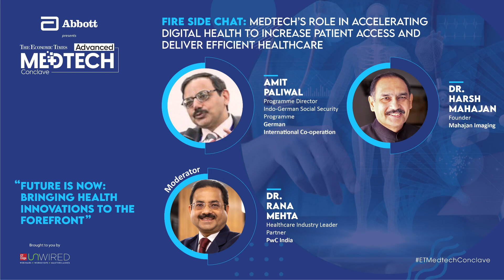The Economic Times Advanced MedTech Conclave 2022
Fire Side Chat: MedTech’s role in accelerating Digital Health to increase patient access and deliver efficient healthcare

Panel Moderator:
Dr. Rana Mehta, Healthcare Industry Leader, Partner, PwC India

Featured Speakers:
Amit Paliwal, Programme Director, Indo-German Social Security Programme, German International Cooperation
Dr Harsh Mahajan, Founder, Mahajan Imaging